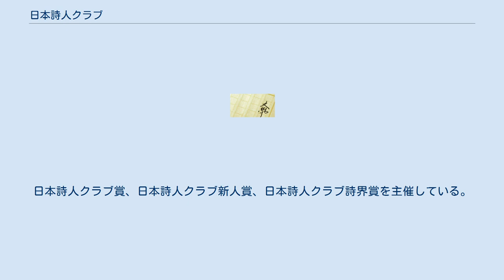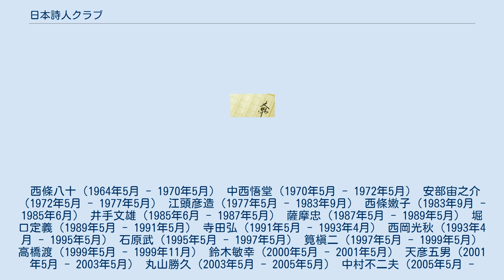日本詩人クラブ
一般社団法人日本詩人クラブ（にほんしじんクラブ）は、日本の詩人による詩の言論、表現、出版の自由の擁護を目的とする一般社団法人である。
会長は北岡淳子（2019年6月から）、理事長は佐相憲一（2019年6月から）。
日本詩人クラブ賞、日本詩人クラブ新人賞、日本詩人クラブ詩界賞を主催している。